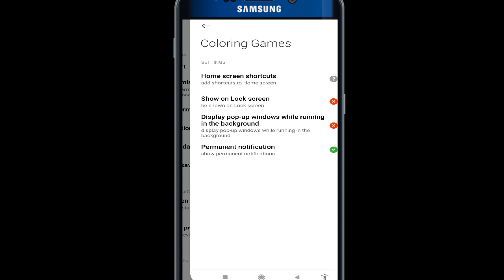Coloring Games Apps not open /Not working /Slow processing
In this video, I'm going to show you how to fix Coloring Games apps not working. If you're having trouble with your Coloring Games app, then this video is for you!

Kids is a sport that's growing in popularity all over the world, and with that comes the need for Coloring Games apps. Whether you're in a Coloring Games or just interested in the sport, this video will show you how to fix your Coloring Games apps so you can play!